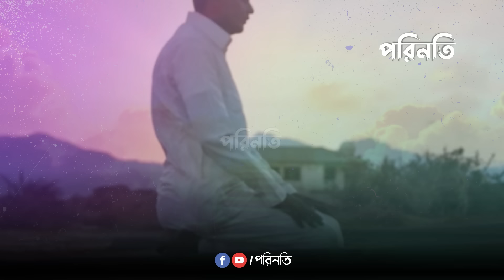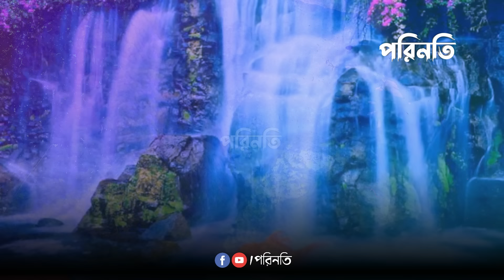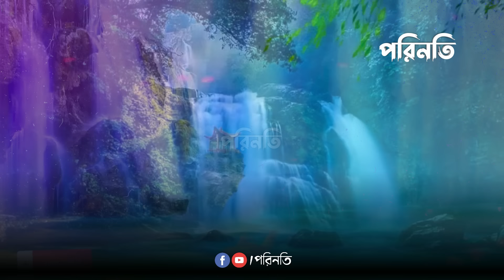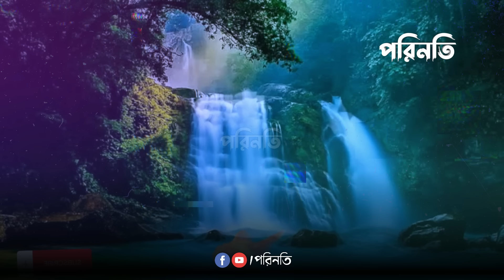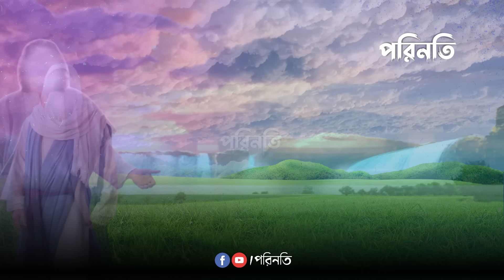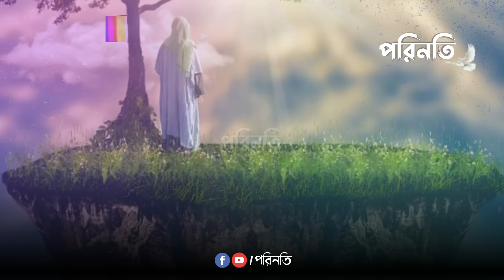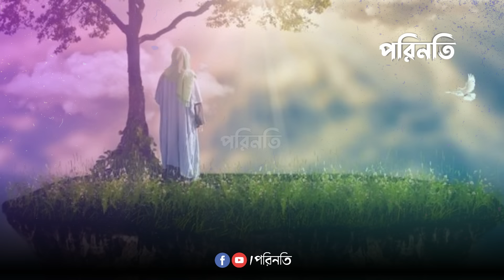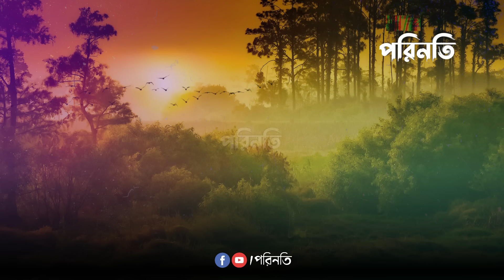জান্নাতের জীবন (২য় পর্ব) || বেহেস্তের জীবন || Life in jannah || What will life be like in Heaven?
জান্নাতের জীবন (২য় পর্ব) || বেহেস্তের জীবন || Life in jannah || What will life be like in Heaven? || Part 02